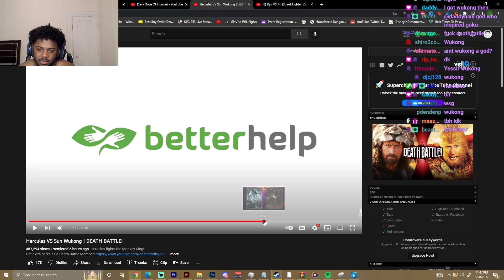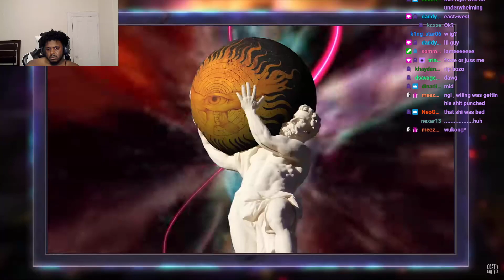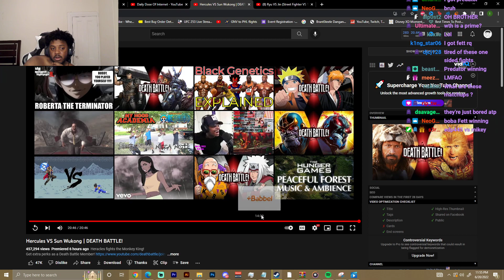Hercules VS Sun Wukong REACTION | DEATH BATTLE!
SocialClub: @IsiahCozy

$IsiahCozy